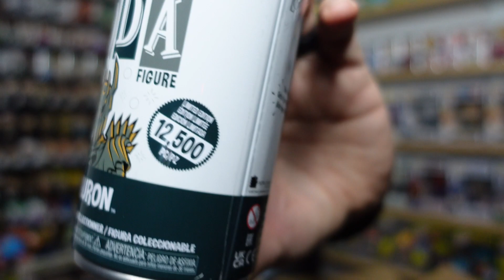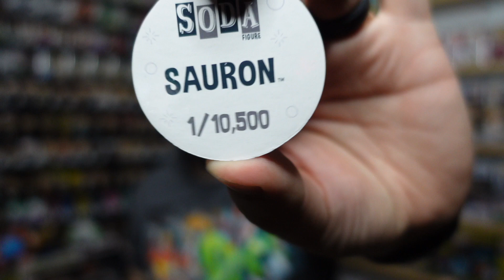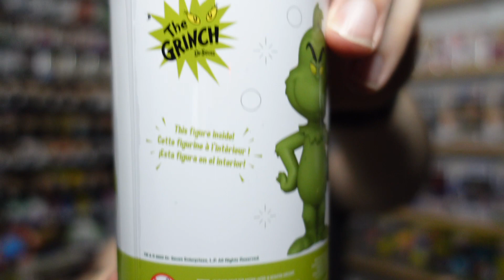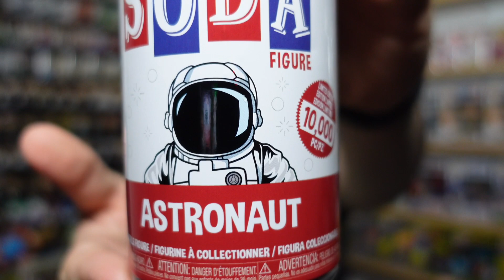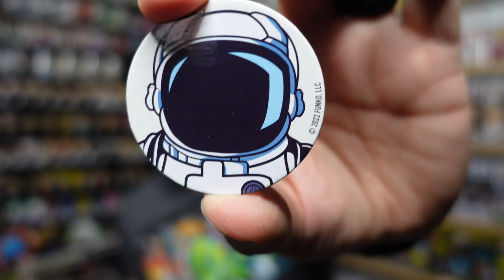New Funko Sodas | Astronaut | Nosferatu | Sauron | & Grinch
New Funko Sodas | Astronaut | Nosferatu | Sauron | & Grinch! Let's start the New Year off with some new Funko Sodas! Can we pull any chases? This group of Funko Sodas I picked up from Gemini Collectibles! We got in the Astronaut, Nosferatu, Sauron and the Grinch! Let's see if we can pull any one and one's! As always let me know down below which was your favorite Funko Soda I pulled and if you were lucky enough to get any of the Chases!

CO-HOSTED BY MYSELF AND GOOD FRIEND CHARLIE

Whatnot App (Only On Mobile):

Already Have A Whatnot Account?

Don't Have A Whatnot Account Yet?

Sign Up and Receive $3 OFF Your First Purchase With This